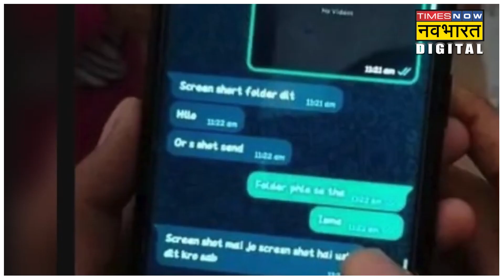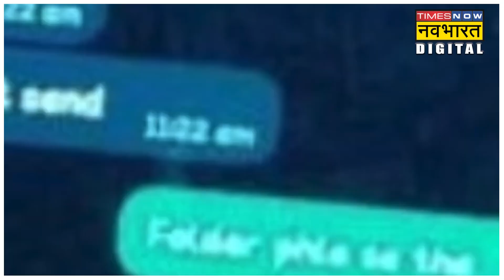Chandigarh University MMS :आरोपी लड़की के WhatsApp Chat से खुलासा, किसने कहा Video, Delete कर दो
मोहाली के चंडीगढ़ यूनिवर्सिटी  MMS कांड में पुलिस की पूछताछ में कई राज़ सामने आए हैं। पुलिस की पूछताछ में वीडियो  बनाने वाली एमबीए की छात्रा ने  कई खुलासे किये हैं। Chandigarh University MMS :आरोपी लड़की के WhatsApp Chat से खुलासा, किसने कहा Video, Delete कर दो